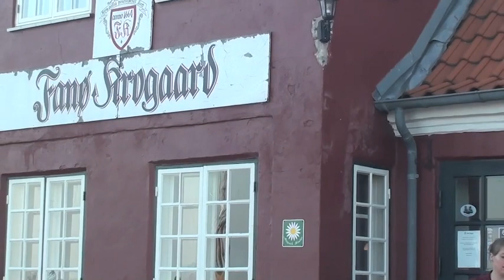Mellem Esbjerg og fanø maj 2012 - stor.m4v